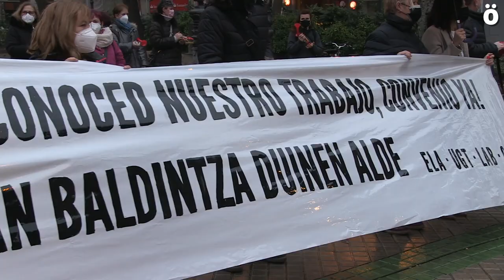Trabajadoras de las residencias de la tercera edad se movilizan por un convenio digno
Representantes de los sindicatos ELA, UGT, LAB y CCOO han participado en la Comisión de Derechos Sociales del Parlamento de Navarra, para explicar cómo van las negociaciones de lo que será el primer convenio de Navarra de atención a la tercera edad. Por ello, los cuatro sindicatos han convocado una concentración ante el Parlamento. Cabe recordar que el 13 de enero está convocada una jornada de huelga.